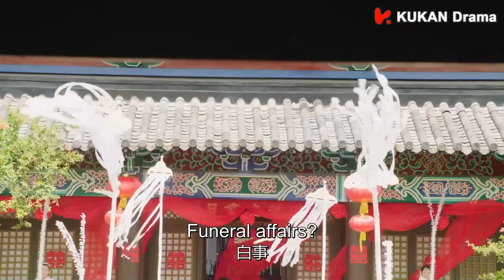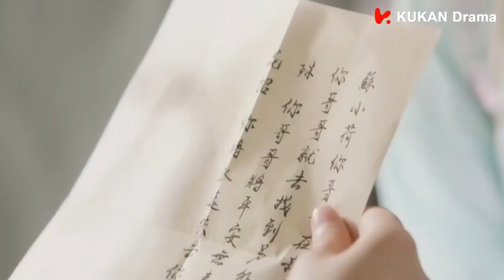Sevimli Kedim l Klip l Be My Cat l Mo Xiu Ran, Su Xiao He l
Dizinin Konusu:
Qingqiu Krallığı, Jiangzhou'da bir evcil hayvan dükkanının sevimli ve hayat dolu sahibi Su Xiaohuo (Tian Xiwei), yanlışlıkla DW galaksisinden bir Miyav Yıldızı Prensi'ni uyandıran bir "Mavi Ruh İncisi" alır. Miyav Prensi uzun boylu, yakışıklı ve gizemli Mo Xiuyan'a (Xiao Kaizhong) dönüşür ve Su Xiaoho tesadüfen galaksiler ve toplumlar arası bir aşk ilişkisine yol açan bir "efendi-hizmetçi sözleşmesi" yapar ve tüm bunların ardındaki sırları ortaya çıkarmak için el ele verirler! Hikaye, galaksileri ve etnik grupları aşan bir aşk ilişkisini konu alıyor ve macera tüm bunların arkasında saklı olan sırları ortaya çıkarıyor.

Dizinin oyuncu kadrosunda Li Yi Xuan, Huang You Ming gibi isimler yer alıyor.